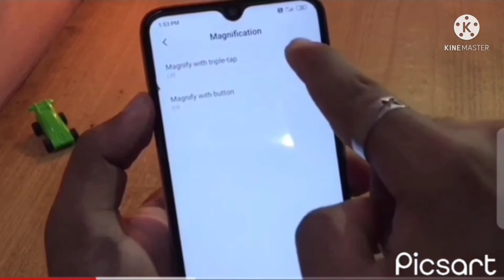Adeshabmadeshphonecall Bangalore college students phone call setting in Kannada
your